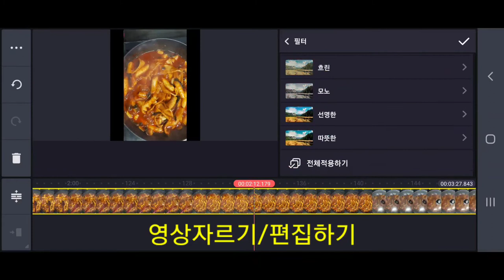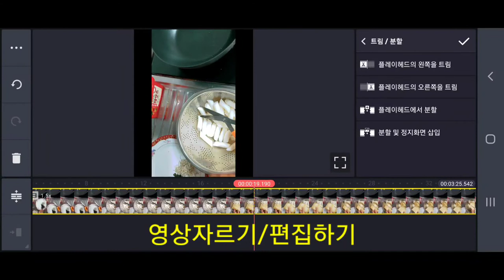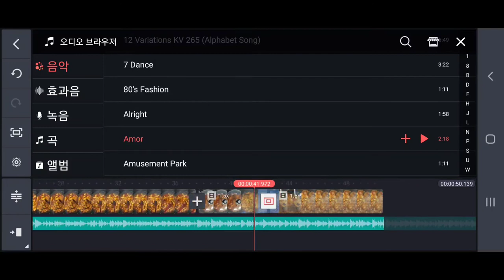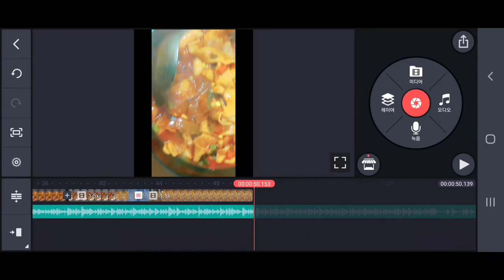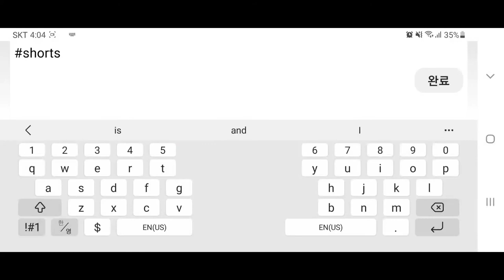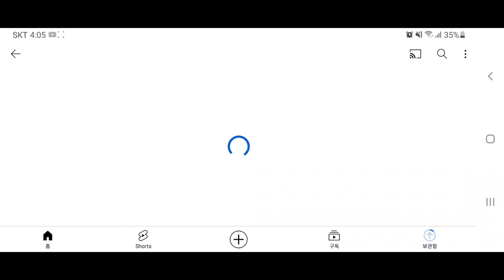동영상편집|키네마스터로 동영상만들기|영상자르기|음악넣기|글자넣기|유튜브올리기